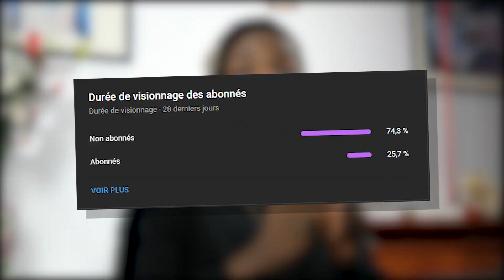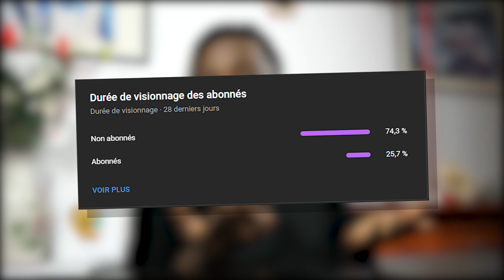ETRE STYLÉ POUR FAIRE DU SPORT : LA RECETTE ! 💫🏋️ | How To Look Good in The Gym - AKA LENNY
COMMENT S'HABILLER POUR FAIRE DU SPORT